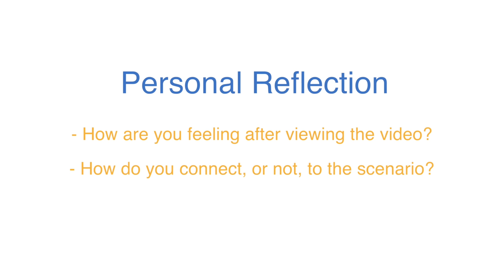David Lewis Intro to Willard Jimerson Presentation